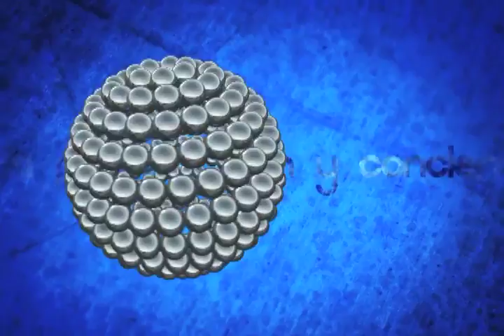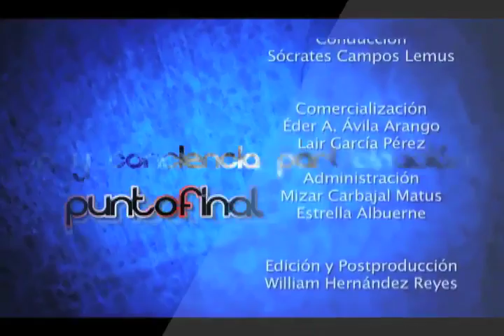20 MAYO PUNTO FINAL EDUARDO ARAGON MIJANGOS CANDIDATO INDEPENDIENTE DISTRITO 14 ZONA NORTE PARTE 4